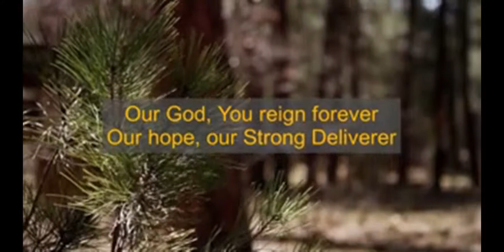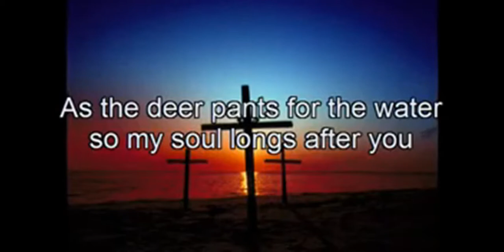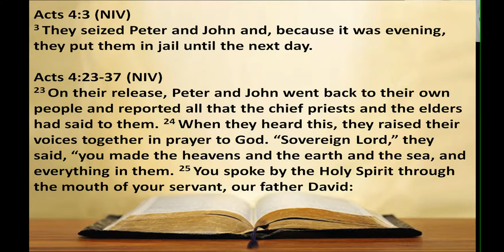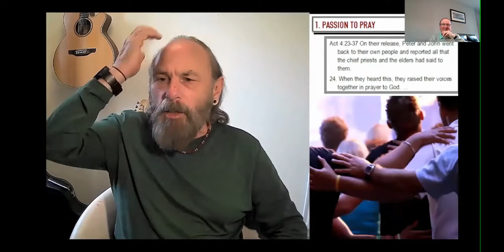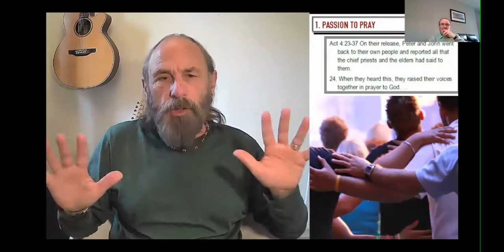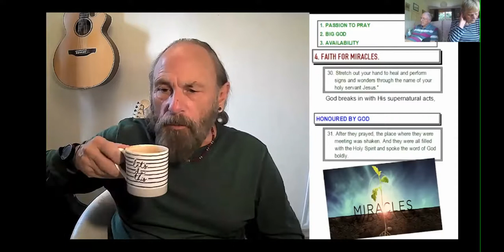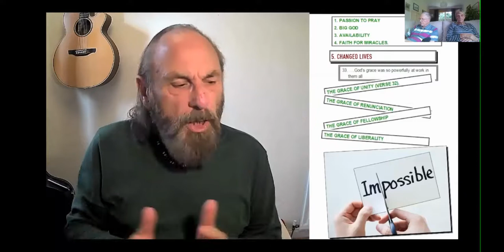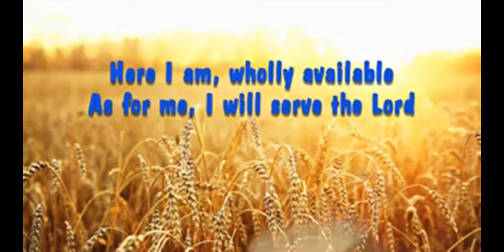Galashiels Baptist Church Zoom Service Sunday 5 September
Andy Scarcliffe - The Praying Church